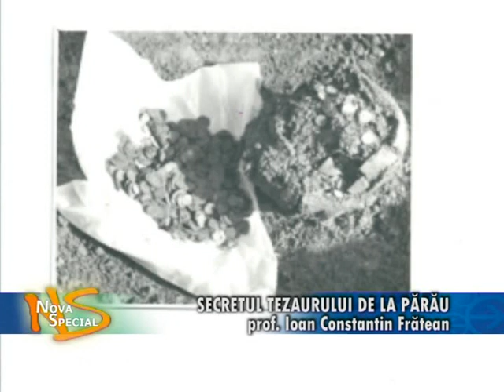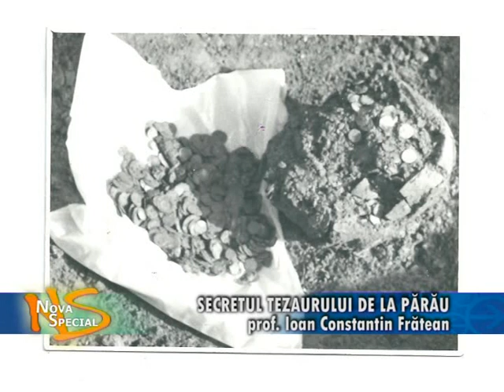Emisiune Nova Special - "Secretul tezaurului de la Parau", Ioan C-tin Fratean - 3.10.2019